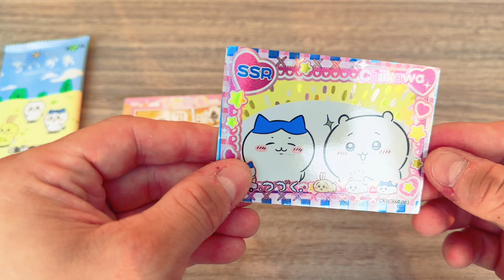Chiikawa Japanese collecting cards 2024 - japanese anime cards - Japanese manga cards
here you have Chinese collecting card.
please show the video as often as you can.
bec per 200 views I can do a new video 🙏😊
so we can open more and more packages.
I really like unboxing and if you too, let us together grow this channel.

if we get more and more views I also will give away the whole cards.

and pls let me also know in the comments what you want to see I unboxing ?
do you have any favorite you want to see?

let as grow together!😆

hier habt ihr chinesische Sammelkarten.
bitte zeigt das Video so oft ihr könnt.
denn pro 200 Aufrufe kann ich ein neues Video machen 🙏😊
damit wir mehr und mehr Pakete öffnen können.
Ich mag Unboxing wirklich und wenn ihr das auch mögt, lasst uns diesen Kanal gemeinsam wachsen.

wenn wir mehr und mehr Aufrufe bekommen, werde ich auch die ganzen Karten verschenken.

und lasst mich bitte auch in den Kommentaren wissen, was ihr beim Unboxing sehen wollt?
habt ihr einen Favoriten, den ihr sehen wollt?

lasst uns gemeinsam wachsen!😆